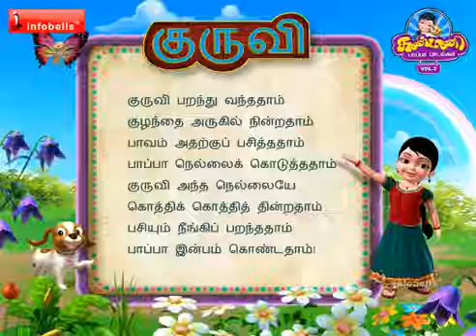kurviparthnu vanam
3D Children Songs